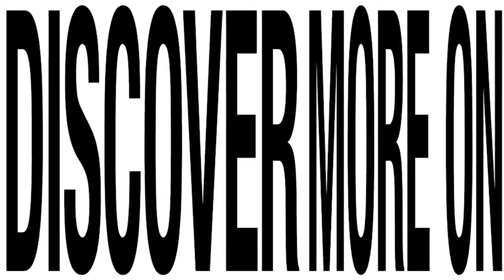EMMA TALBOT: BEHIND THE SCENES 2 | CIRCA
Emma Talbot, the London-based artist of sensuous visual poems becomes the next CIRCA artist, presenting a new body of four animated films in collaboration with Whitechapel Gallery, Collezione Maramotti and the Max Mara Art Prize for Women. Following a woman at the gateway between the old world and a new world to be made, Talbot’s ‘Four Visions for a Hopeful Future’ tells the story of a protagonist in search of answers to guide both her own journey and the development of society to a spiritual and political rebirth, on the iconic Piccadilly Lights screen.

Coinciding with International Women’s Day (8 March), Talbot’s animations represent our current moment as a universal space of fluid nature, punctuated with direct appeals to the viewer’s emotional reasoning, where past sadness can be transcended. Quoting Indian novelist Arundhati Roy, Talbot’s work utilizes the giant display as “a portal, a gateway between one world and the next” through which we are passing with the changing of seasons. Drawing on a history of cultural flourishing following historic pandemics, as the Black Death preceded the Renaissance, Talbot imagines a world in becoming, unshackled from the darkness of the past and limitations of societies that came before.

Her Four Visions will be broadcast in a rolling four-night schedule throughout March. Animated in hand-drawn landscapes of natural and celestial beauty, lush with bodily and floral forms, Talbot searches for answers to the questions that will define a hopeful world as this savage winter draws to an end:

“A year of dark shadows was inspired by all kinds of information about instability from around the world in the news every day. During the pandemic I began to listen to lots of online discussions about how our future could be shaped and reimagined…It’s the idea of a portal to a different, more caring, responsible future that seems visionary to me.”